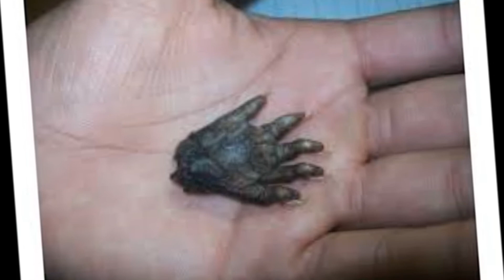Existen los duendes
Leyenda o realidad hechos y teorias, demostraría que en la Tierra en la antigüedad vivian duendes eran criaturas muy reales con un poder sobrenatural .